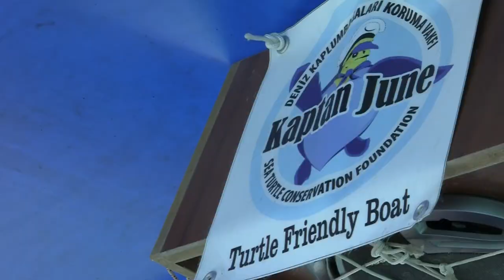Arvevo goes Dalyan, Turkey 2012